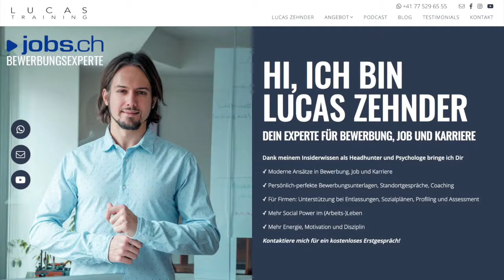Bewerbungstipp: Floskeln vermeiden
Alle sind sich einig: Bei der Bewerbung sind Floskeln zu vermeiden! Sowohl im Lebenslauf, als auch im Motivationsschreiben. Nur: So gut wie niemand hält sich daran. Wie es wirklich geht: In diesem Video.

Auf diesem Kanal findest du über 100 Videos rund um Bewerbungsunterlagen, Jobinterviews, Umgang mit schwierigen Vorgesetzten, Headhunter, 50plus, Arbeitsmarkt u.v.m. Die wirklich relevanten Themen in Bewerbung, Job und Karriere!

Als Headhunter und Psychologe vermittelt Lucas Führungs- und Fachkräfte jeder Stufe und blickt hinter die Kulissen der Job-Welt. In den vergangenen Jahren führte er mit Hunderten von Personen 1:1 Gespräche, die an Bewerbungsprozessen beteiligt sind und kennt die Bedürfnisse von Kandidat, Arbeitgeber, Human Resources, Recruiter und Linie.